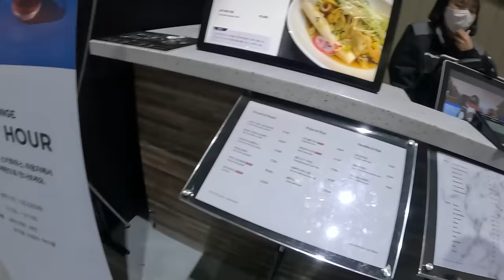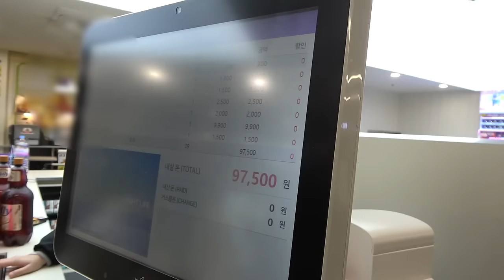이 오빠 왜이래?!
이제 곧 지나갈 겨울, 지금 스키 못 타면 1년 기다려야 된다..

2024년 1월 1일, 자살예방 상담번호가 '109' 하나의 번호로 통합됩니다.